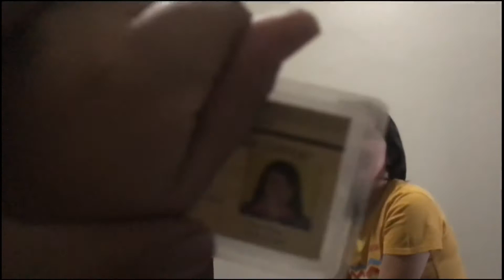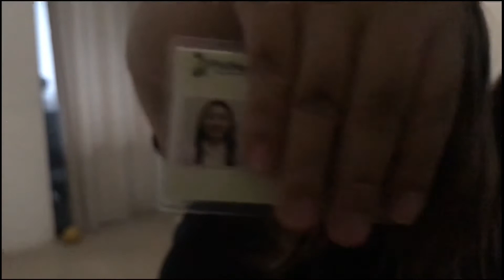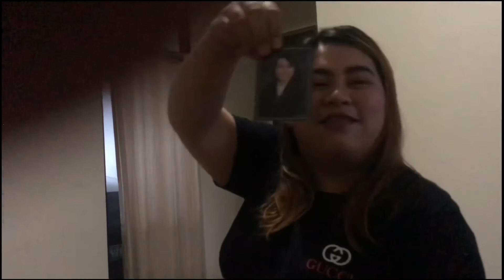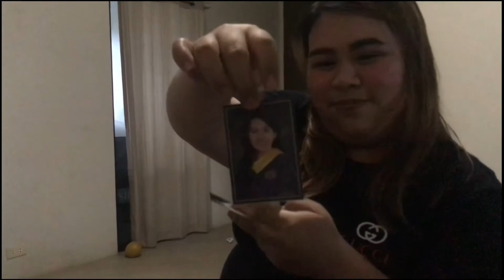Madam Marfil’s Bag Raid with Starla Choler!